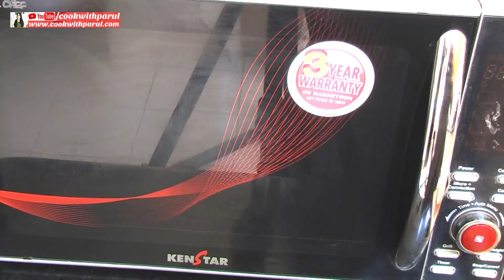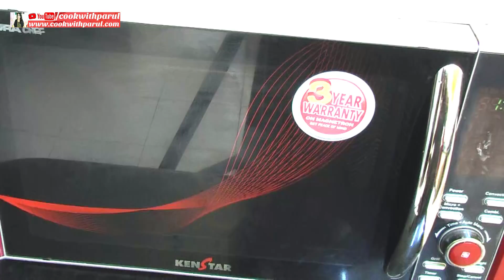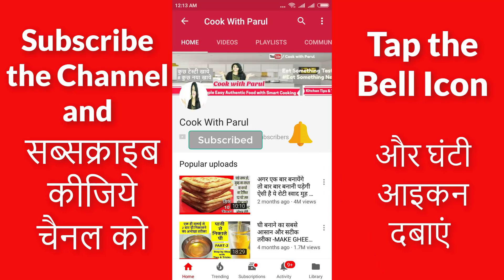माइक्रोवेव के अनोखे इस्तेमाल टिप्स एंड ट्रिक्स जो आपके काम को चुटकियो में करेगा -Kitchen Tips Tricks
10 Microwave Food Hacks,10 Easy Microwave recipes,Life Made Easy With These Microwave Hacks. How to use microwave oven in hindi. 10 AMAZING AND USEFUL KITCHEN TIPS AND TRICKS IN HINDI  10 उपयोगी किचन टिप्स को ज़रूर देखे.10 Useful Kitchen Tips and Tricks in Hindi | Most Important Kitchen Tips

BUY the Best Microwave on BEST PRICE:
Kenstar 25 L Convection Microwave Oven (KJ25CSG150, Silver)
Kenstar 25 L Convection Microwave Oven (KJ25CSL101, Silver) MWO
IFB 25 L Convection Microwave Oven (25SC3, Metallic Silver)
IFB 20 L Convection Microwave Oven (20SC2, Metallic Silver)
IFB 23 L Convection Microwave Oven (23BC4, Black+Floral Design)
Morphy Richards 23 L Convection Microwave Oven (23MCG, Black)

Lodge Logic Pre-Seasoned Cast Iron Tawa Pan - 10.5-Inch
eKitchen Fully Seasoned Cast Iron + Flat Tawa / Pan / dosa
Rock Dosa Tawa PAN 12 In Pre-Seasoned Cast Iron Skillet
Rock Tawa PAN 10.5 In Pre-Seasoned Cast Iron Skillet
Vedworld™ Iron Tawa FRY PAN Original Loha Iron